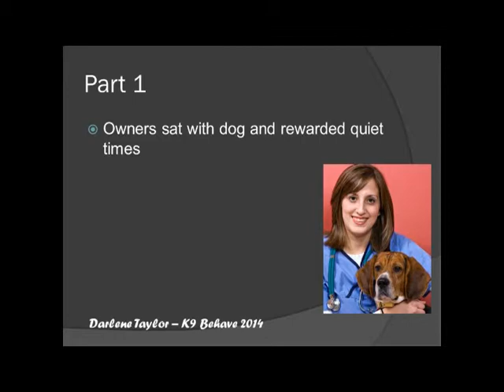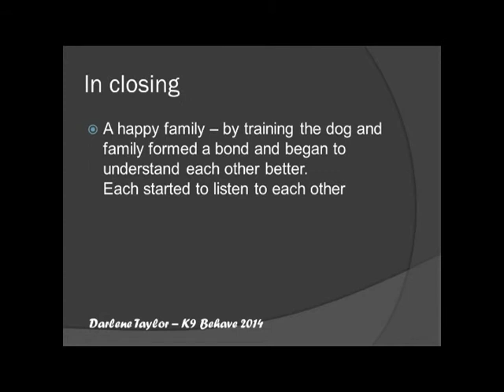K9 Behave Dear Darlene Case A 1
Brief overview of a case of a Beagle. This is not a breed specific case but can be more common with some dog personalities or breeds than others.